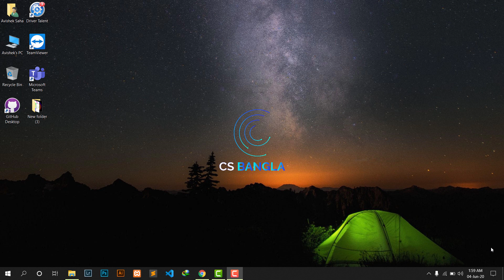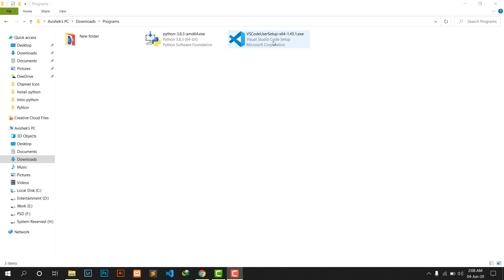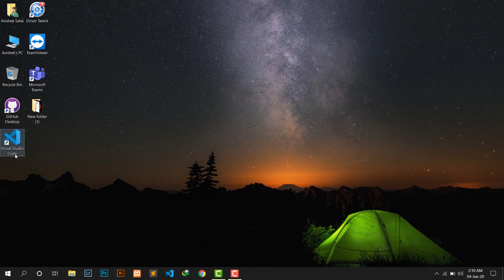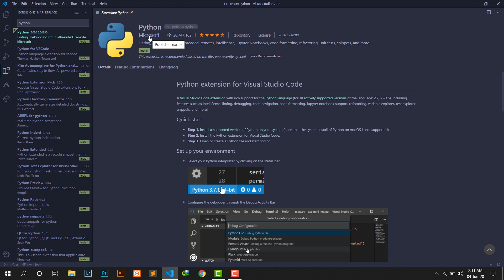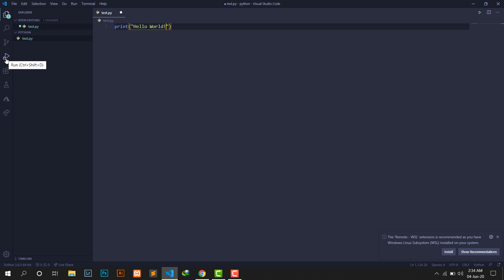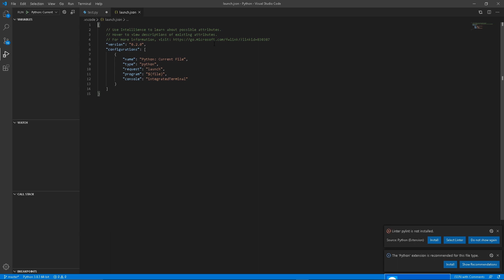How to Install & Setup Visual Studio Code for Python Programming | Bangla Tutorial | #3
This is a Python course for beginners in Bengali language.